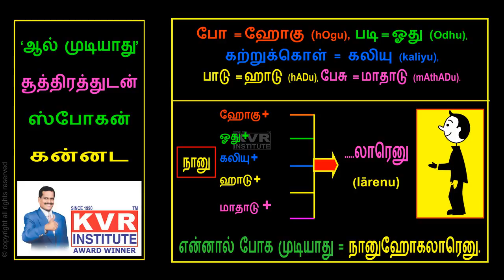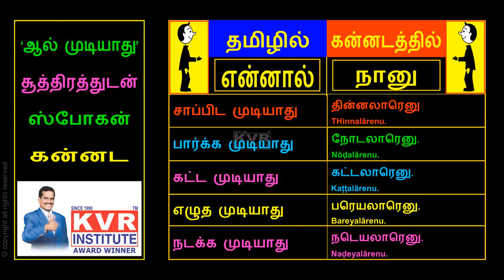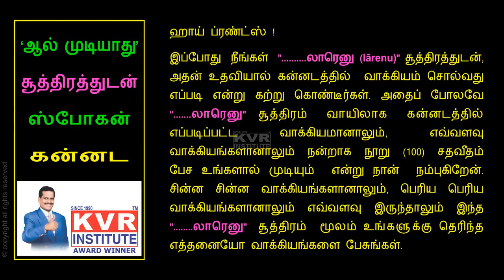spoken Kannada through Tamil-2